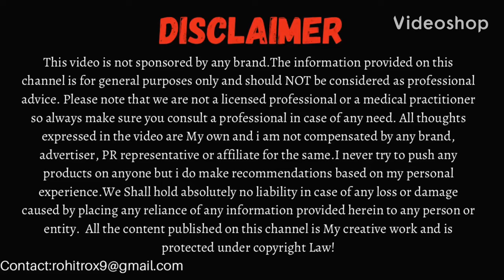How to Choose VLCC Sunscreen For your skin Type || Best Sunscreen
In this video we'll discuss about VLCC Sunscreen. VLCC offers lots of Varients for sunscreen , we will discuss about each of them in detail so that you can choose wisely.

Products discussed
1)VLCC Fair & Glow Spf 20 @₹275 (100ML)
2)VLCC Matte Look Depigmentation Spf 30 @₹320 (100ML)
3)VLCC Radiance Pro Spf 30 @₹375 (100ML)
4)VLCC 3D YouthBoost Spf 40 @₹395 (100ML)
5)VLCC Water resistant Spf 60 @₹570 (100ML)

sure you consult a professional in case of any need. All thoughts expressed in the video are My own and i am not compensated by any brand,
Law!